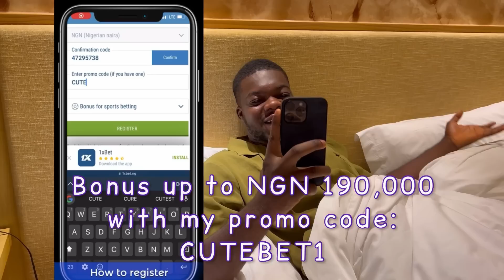BREACH OF AGREEMENT - Lawyer Kunle | Kirku | Iya Yusuf